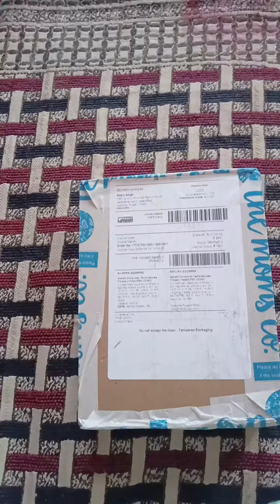survey sai mangvaye product😍🥰